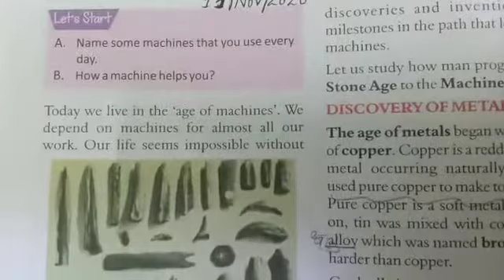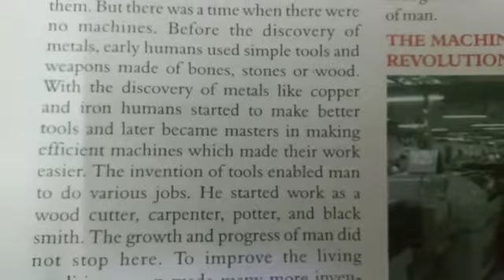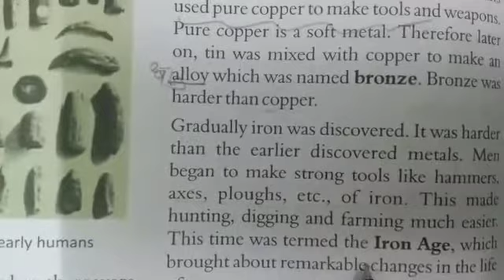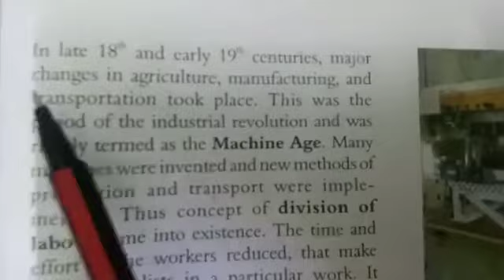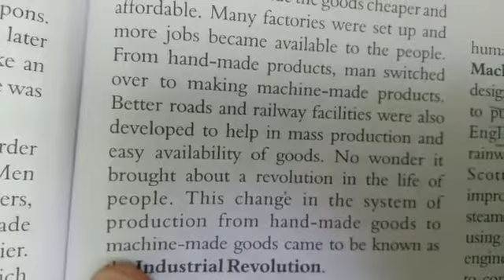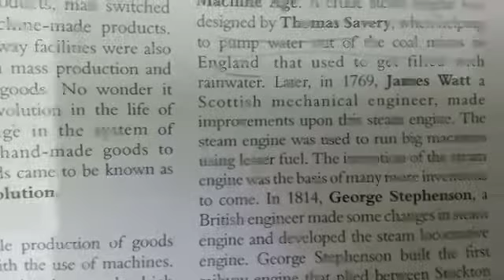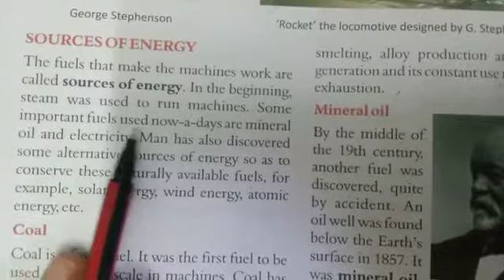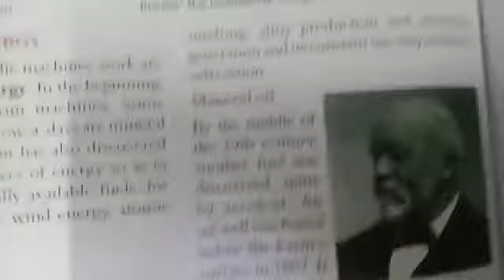Class-5th Sub-social science